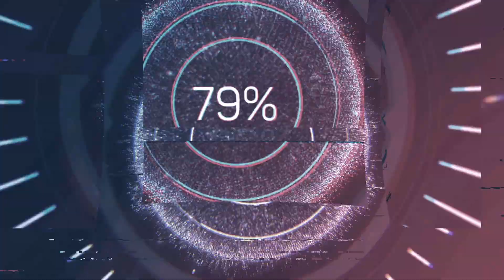WayV - 'She a wolf' Dance Practice Reaction - They're so talented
Today we're watching a dance practice from WayV for She a wolf